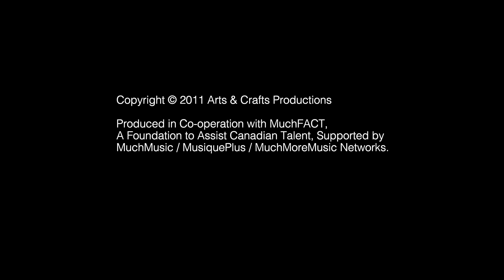Feist - Bittersweet Melodies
Music video by Feist performing Bittersweet Melodies. 2011 Polydor /a Universal Music Company. Under exclusive license to Arts & Crafts Productions Inc.